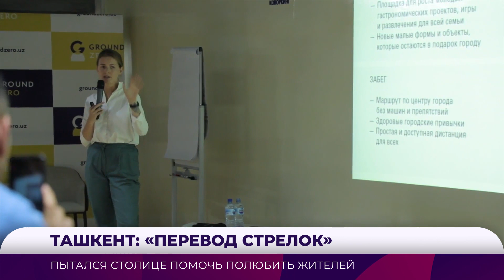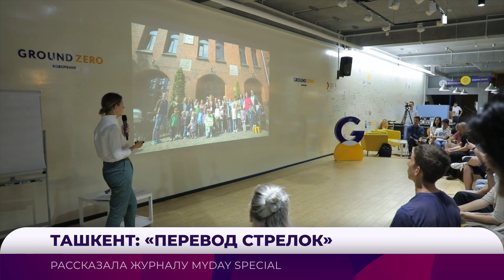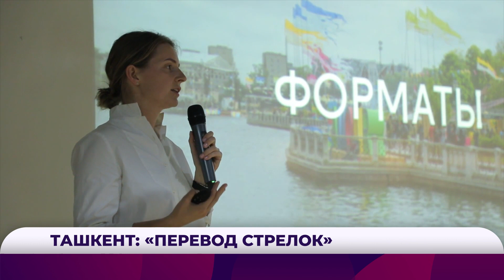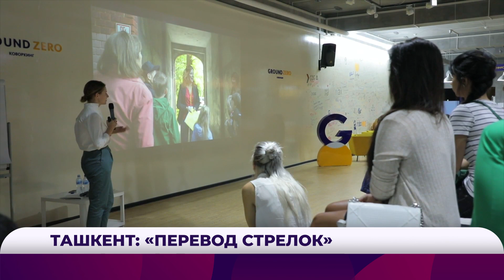Соня Соболь: Перевод Стрелок. Myday Special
Ташкент меняется и пытается нас любить: Соня Соболь из Института «Стрелка» рассказывает каким должен и будет Ташкент через пять лет. После этого интервью журналу MYDAY SPECIAL в городе произошло и происходит много интересного и не очень.

Андрей Шаронов: ШКОЛА ЭПОХИ ВОВЛЕЧЕНИЯ. Журнал Myday Special -